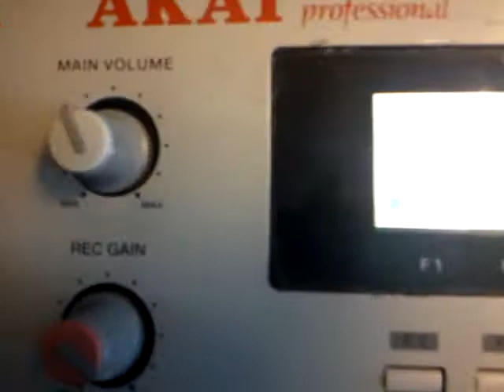Akai MPC 2000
Rolig sak.